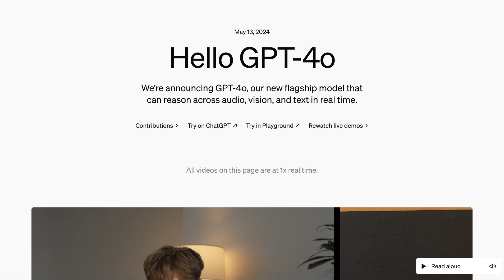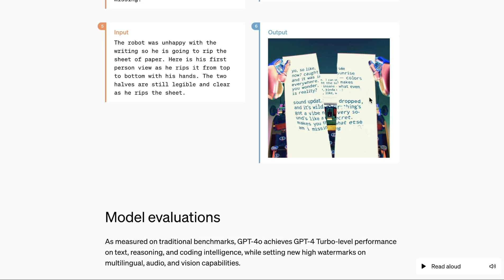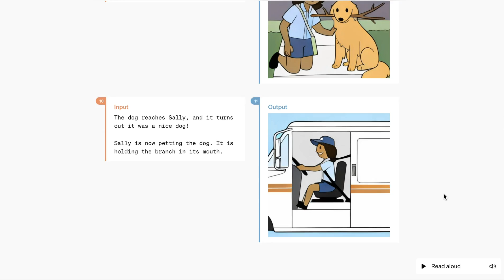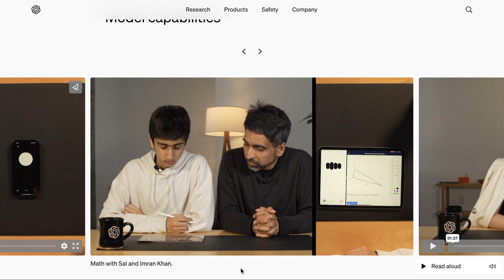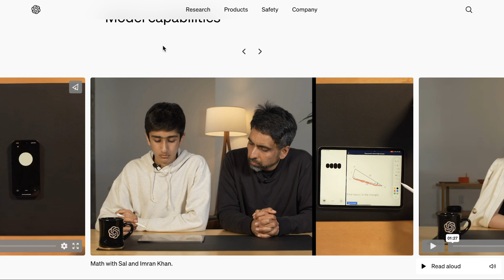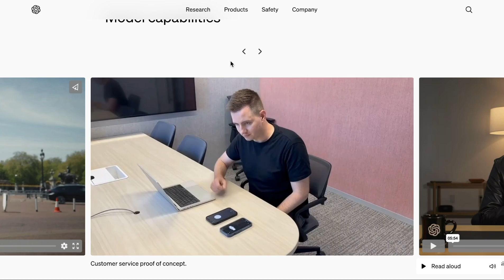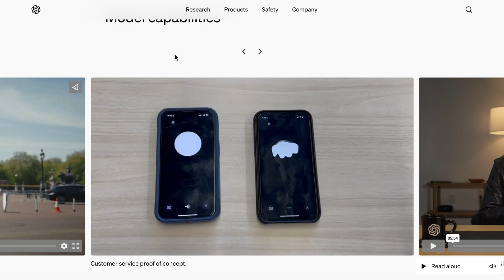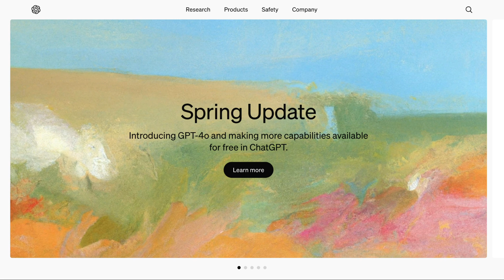7 Professional Use Cases for GPT-4o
Explore seven innovative uses for OpenAI’s new GPT-4o model, a natively multimodal model capable of handling text, audio, and visual inputs. Discover how these capabilities can be applied in various fields like marketing, customer service, tutoring, and more. This deep dive will showcase the potential of GPT-4o in transforming different industries by leveraging its advanced features.